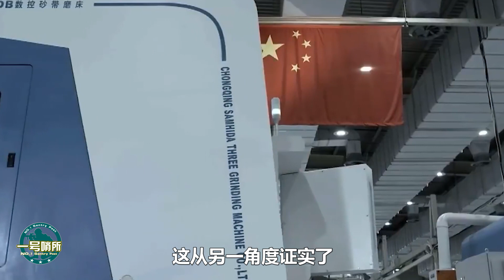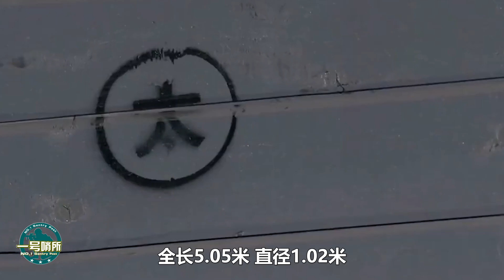重磅！終於要來了！央視首爆渦扇-15“峨眉”發動機，已完成多項測試，為殲-20助力，將使其具備超音速巡航能力！【一號哨所】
中國渦扇-15發動機，具有怎樣的性能，將發揮出怎樣的作用？中國殲-20戰機取得了怎樣的發展，其在換裝渦扇-15發動機後，將為其帶來怎樣的改變？
重磅！終於要來了！央視首爆渦扇-15“峨眉”發動機，已完成多項測試，為殲-20助力，將使其具備超音速巡航能力！
一號哨所 軍事 渦扇15 我們的影片會遵循公平、尊重的原則，確保不會包含任何仇恨言論的元素。